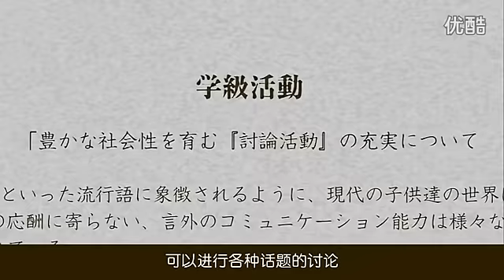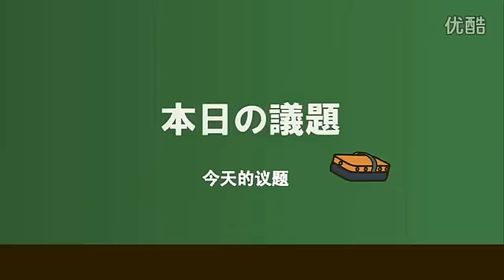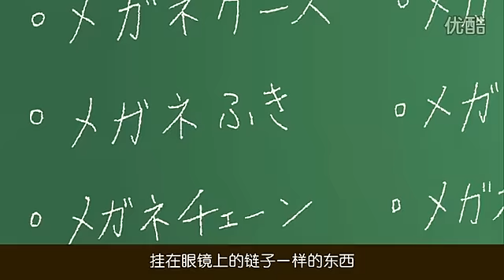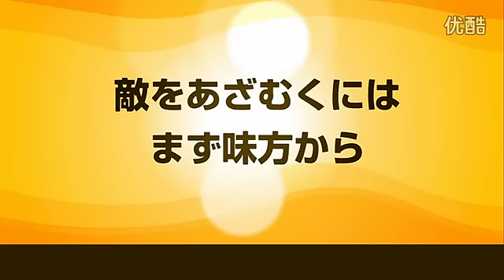学活 第二季18【中字超清】 高清